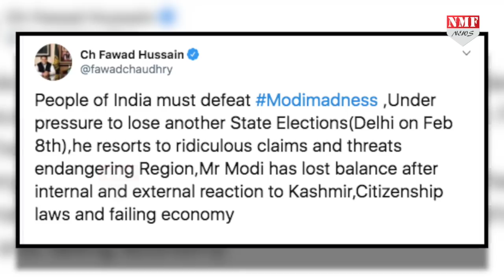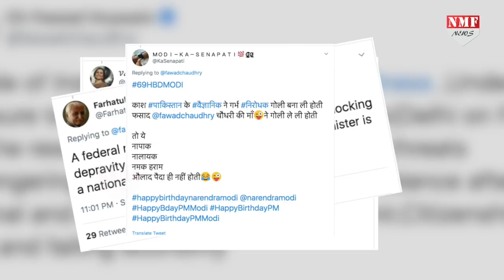Delhi Election में Modi को हराने के सपने संजोए बैठे पाकिस्तान के मंत्री !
पाकिस्तान के साइंस एंड टेक्नॉलोजी मंत्री फवाद चौधरी का भारत से इंटरेस्ट कभी खत्म ही नहीं होता…तभी तो अब दिल्ली के विधानसभा चुनाव में भी वो कूद पड़े हैं…वो चाहते हैं कि दिल्ली के चुनाव में मोदी हार जाएं…अब इन्हें कौन समझाए कि मोदी अगर दिल्ली हार भी जाएंगे तब भी केंद्र में वही रहेंगी और तुम्हारे लिए परेशानियां जस की तस ही रहेंगी….